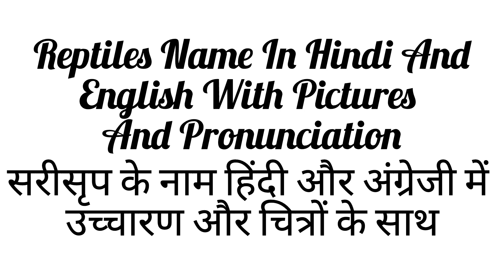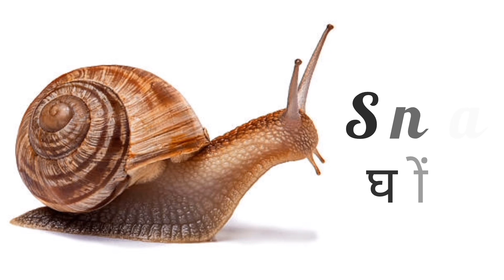Reptiles Name In Hindi And English With Pronunciation|सरीसृप के नाम हिंदी में